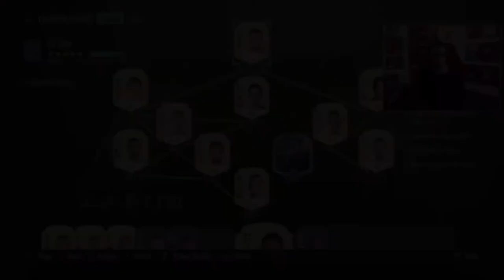Fifa 20 Let's Play! - COMPLETING PREMIUM FLASHBACK SBC LUKA MODRIC (96)+ FUT CHAMPS HIGHLIGHTS! Ep 3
The Luka Modric Premium Flashback SBC was too good to turn down at 175k! One of the best value for money SBC's EA have released this year!

Monday - 5pm
Tuesday 5pm
Wednesday - 5pm
Thursday - 5pm

Friday - 6-10pm
Saturday - 6-10pm
Sunday - 3-7pm